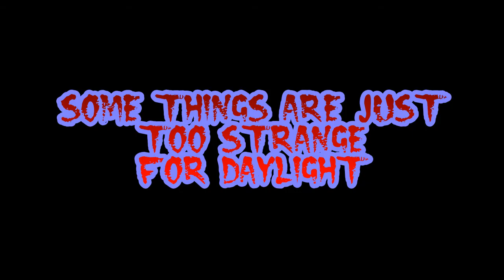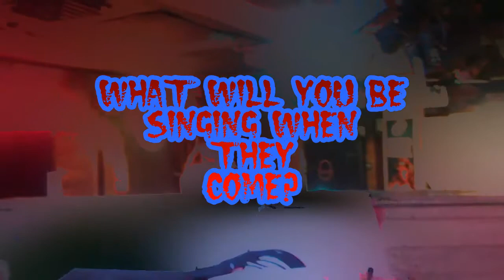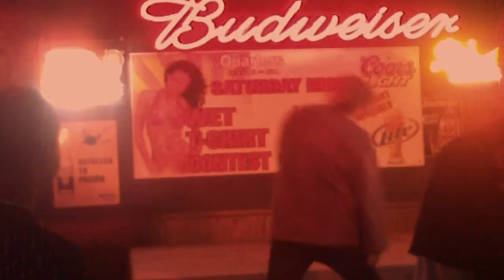theatrical trailer (official)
a preview of Karaoke Vampyres!